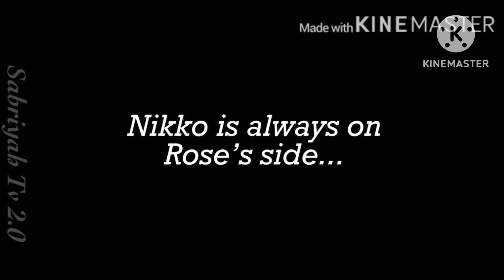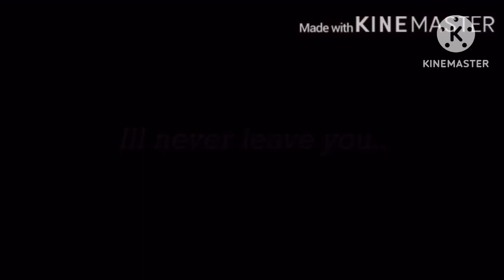Me And My twin sister liked one Guy || GLMM || Gacha Life Mini Movie